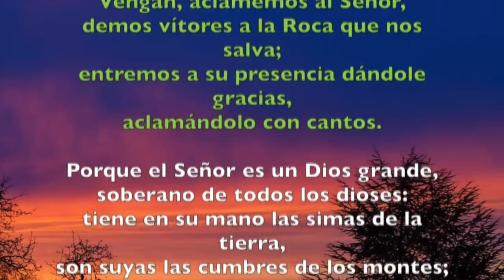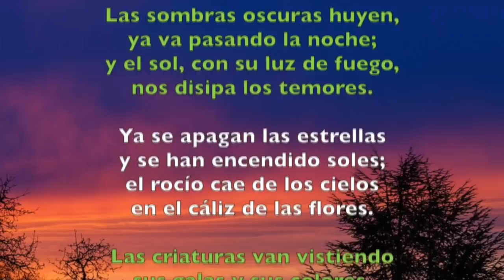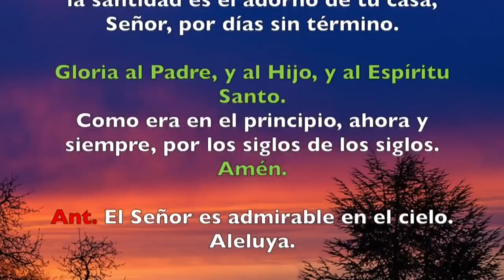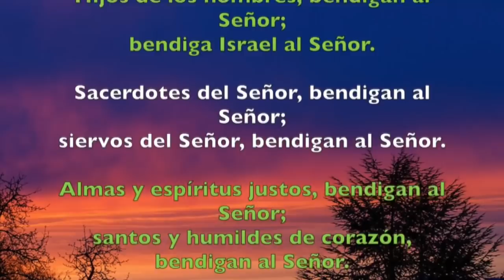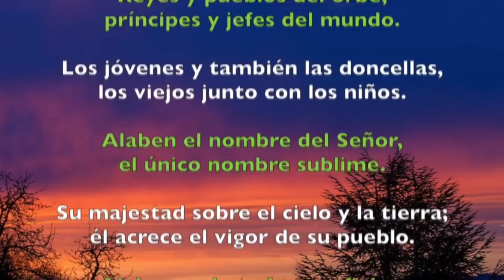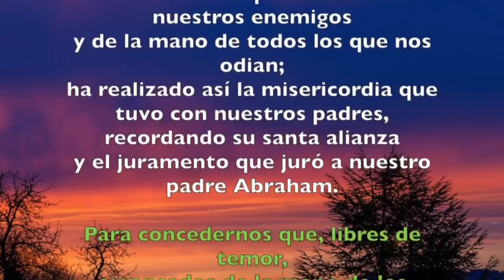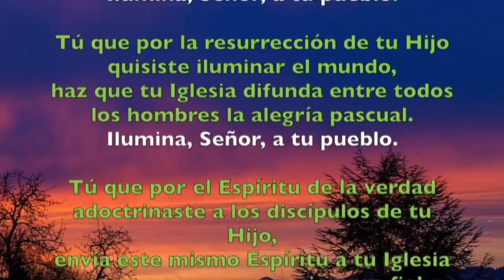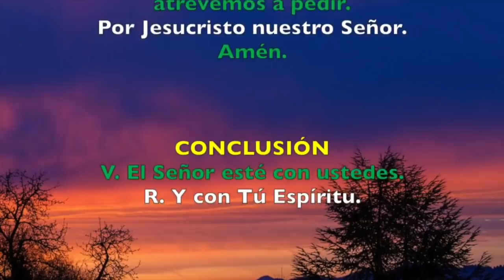Oración de la mañana (Laudes) DOMINGO 6 DE OCTUBRE 2019 | Padre Sam | Producción Crisol